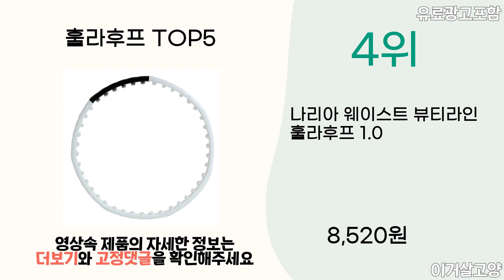2024년 상반기 인기 훌라후프 추천 TOP5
1위 : 하나스포츠 웨이스트 훌라후프
가격 : 19,700원

2위 : 스포뱅크 웨이스트 훌라후프
가격 : 26,100원

3위 : 에코리즈 평화 헬스 마사지 훌라후프
가격 : 31,300원

4위 : 나리아 웨이스트 뷰티라인 훌라후프 1.0
가격 : 8,520원

5위 : 비핏 오리지널 훌라후프
가격 : 25,400원